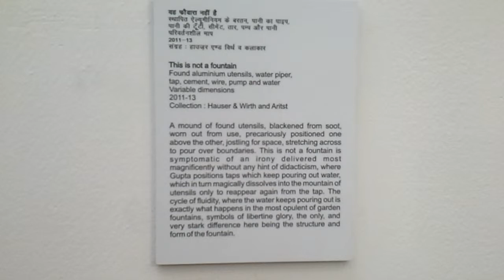Subodh Gupta - Installation